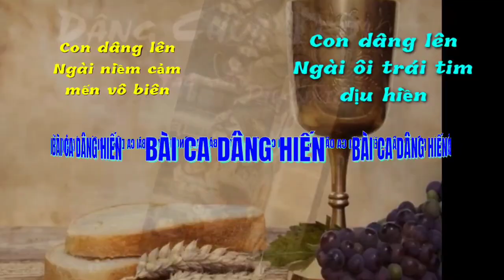(VH) Bài Ca Dâng Hiến (Con dâng lên Ngài niềm cảm mến vô biên ... - Sr Trầm Hương & Lm Dao Kim)